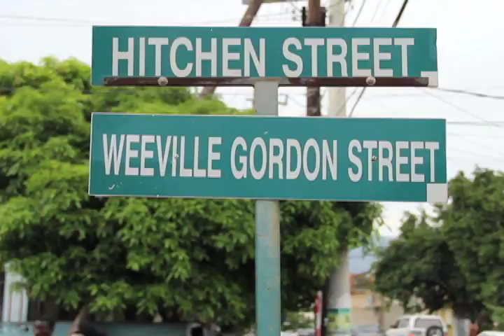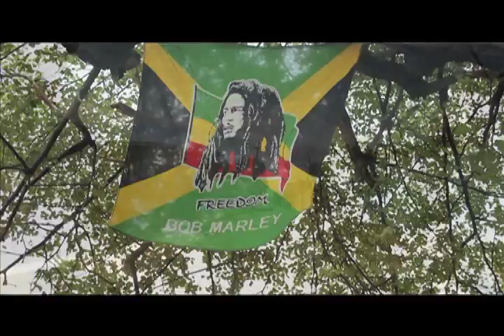VYBRANT ALLMAN TOWN ANTHEM OFFICIAL VIDEO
THE BADDAS SONG AN ARTIST EVER DONE FOR THE COMMUNITY OF ALLMAN TOWN/CAMPBELL TOWN KINGSTON 4 KNOWN BY EVEN THE ONE YEAR OLD